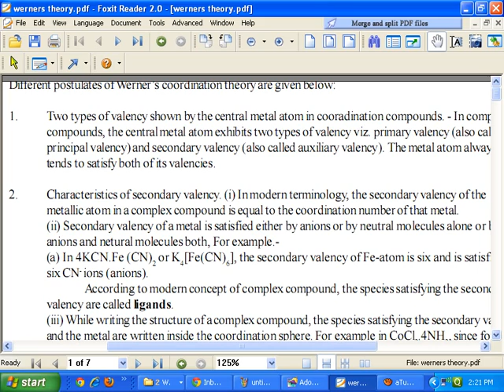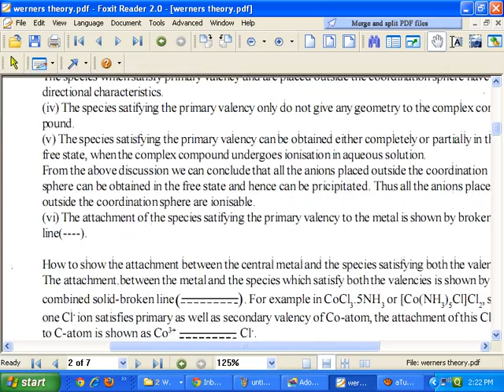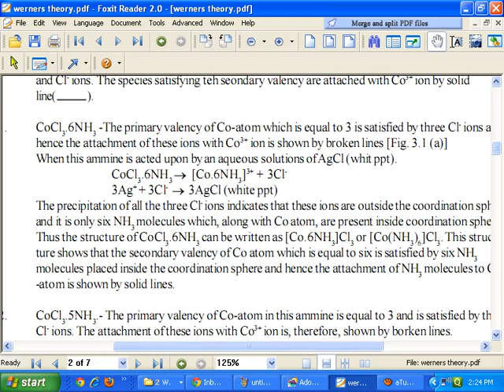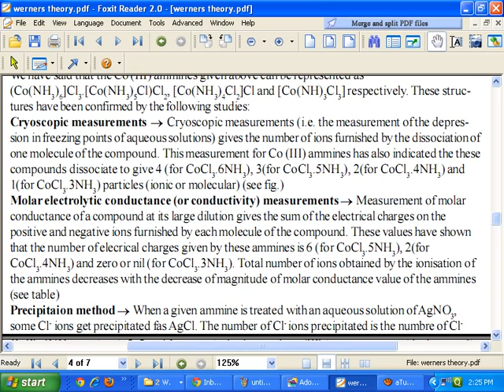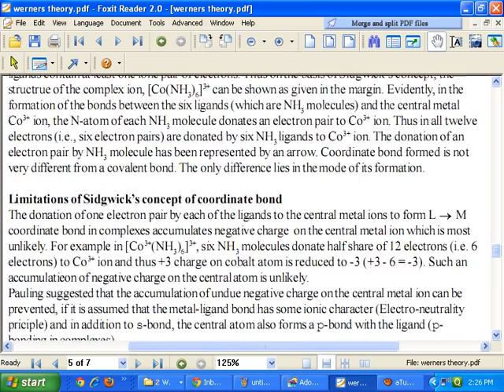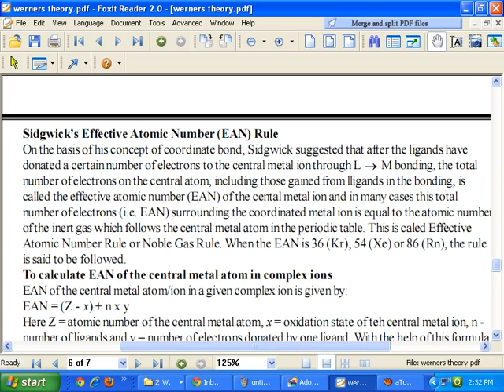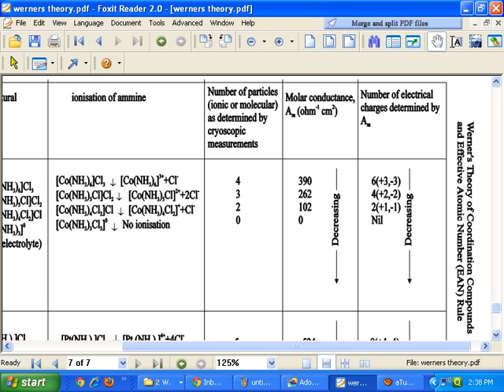1 werners theory